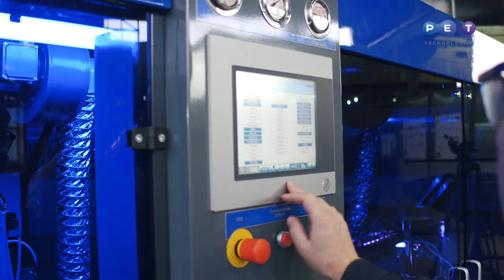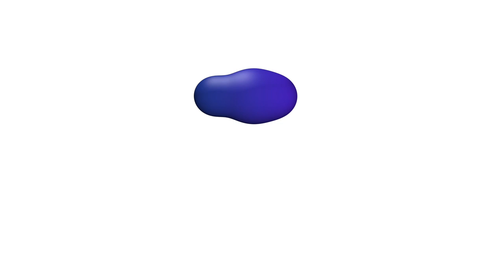Оновлена автоматична видувна машина АПФ-6004 для ПЕТ-пляшок 0.2 – 2.0 л, 6000 бут./год.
Інноваційна автоматична видувна машина АПФ-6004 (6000 бут./год., 0.2 – 2.0 л) користується попитом серед виробників води, пива, солодких напоїв, соків та олії, молока та молочних продуктів, побутової хімії.
Технічні характеристики машини дозволяють отримати тару високої якості при помірних витратах на виробництво. ПЕТ тара стала невід'ємною частиною маркетингової стратегії виробників рідких продуктів. Попит на оригінальні ПЕТ пляшки з ексклюзивним дизайном постійно зростає. Наше друге не менш важливе завдання – забезпечити гарантовану продуктивність обладнання.
Для задоволення цих потреб автоматична видувна машина оснащена такими системами та компонентами:
-унікальна запатентована система змикання видувної форми не має аналогів у світі, дозволяє значно зменшити тимчасовий цикл формування пляшки і тим самим гарантувати високу продуктивність автомата;
-система інтенсивного нагрівання преформи, що складається з модулів інфрачервоних ламп з рефлектором потужністю 2000 та 1000 Вт;
-8 зон регулювання температури з можливістю незалежного відключення для видування асиметричних пляшок складної форми з нестандартним рельєфом поверхні;
-швидка переналадка для використання іншої видувної форми;
-інноваційна система примусового повітряного охолодження дозволяє рівномірно розподілити температуру із зовнішньої стінки преформи у внутрішню;
-використання сервоприводів у всіх вузлах;
-система рекуперації з повторним використанням стисненого повітря з магістралі високого тиску в системі керування механізмами дозволяє заощаджувати до 25% витрат на компресорне обладнання;
-компактний дизайн;
-швидка інтеграція з автоматичною лінією розливу;
-сертифікат якості українського зразку
-Сертифікат відповідності європейському стандарту якості СЄ та вимогам харчової промисловості HACCP